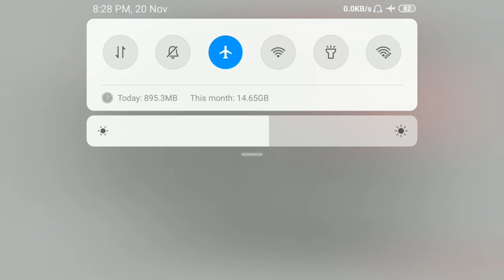MHTCET 2020 तांत्रिक चुकांचे 23 गुण विद्यार्थ्यांना मिळणार.-सीईटी सेल. MHTCET निकाल 28 नोव्हेंबर?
MHTCET 2020 तांत्रिक चुकांचे 23 गुण विद्यार्थ्यांना मिळणार.-सीईटी सेल.
MHTCET निकाल 28 नोव्हेंबर? MHTCET 2020 Result, MHTCET 2020 Free marks,